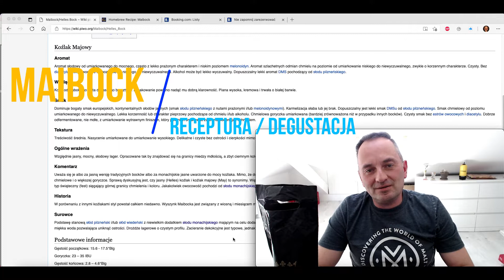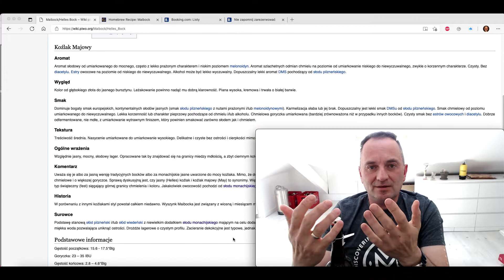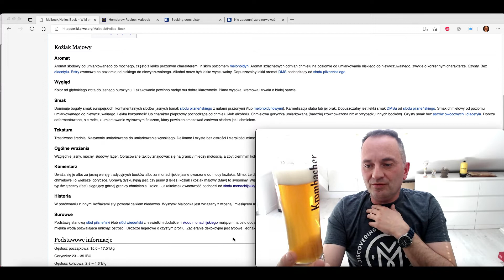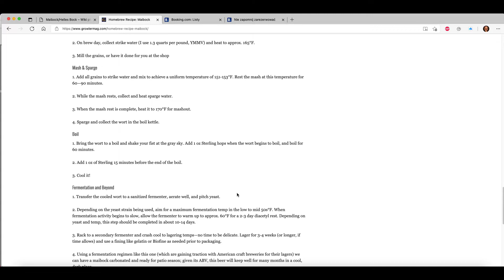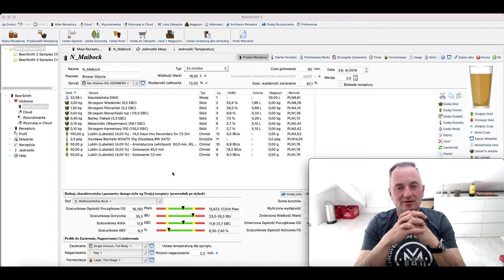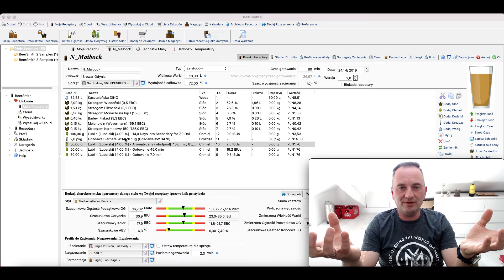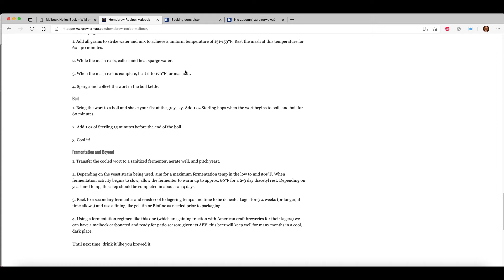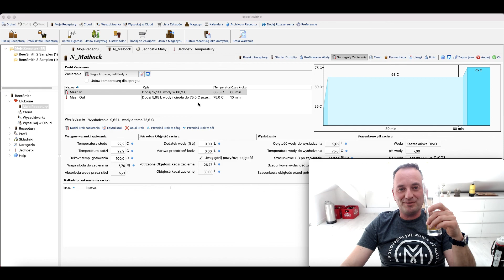Maibock Receptura i degustacja Brovarnia Gdańsk.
Zapraszam na degustację koźlaka majowego z gdańskiej Brovarni oraz na recepturę piwa do ugotowania w domu. Niech żyje (jeszcze) dolna fermentacja! Wszystkiego najlepszego w dzień dziecka - moje dziateczki!
Hasło : BROWARGDYNIA uprawnia Was do rabatu 5% na zakupy w sklepie nomart.pl